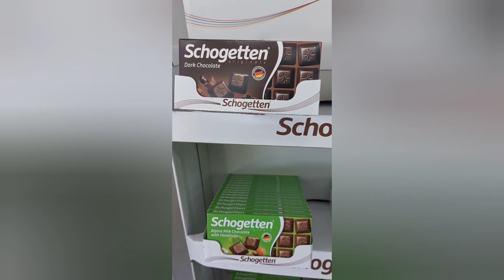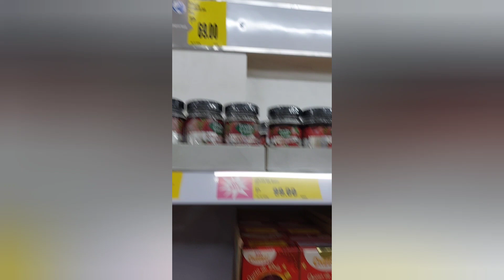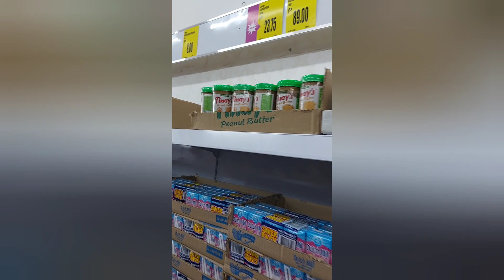LETS GO TO DALI//TRENDING DALI CHOCOLATE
Hi guys! Welcome! Mabuhay!